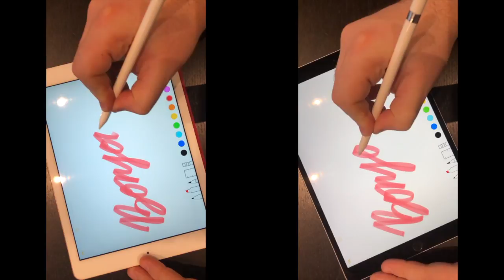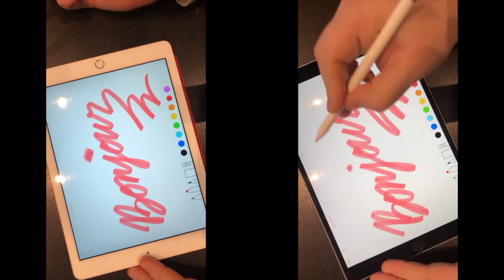Test de l’iPad 6 : latence de l’Apple Pencil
Test de la latence de l'Apple Pencil sur l'iPad 6 (blanc) et l'iPad Pro 10,5 pouces (noir). ProMotion fait la différence. Test de l'iPad 6 sur iGeneration